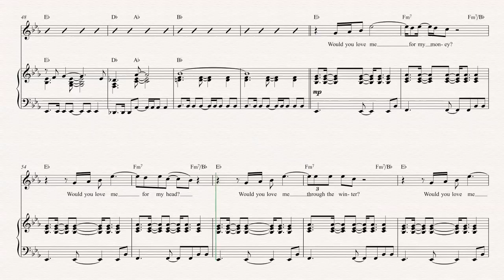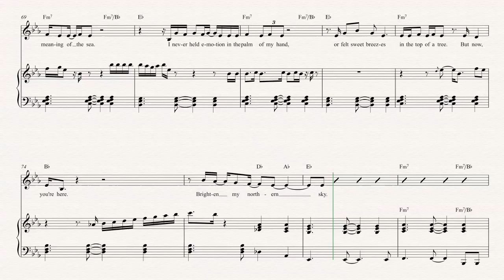Cornet - Northern Sky - Nick Drake Sheet Music, Chords, & Vocals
Cornet sheet music, chords, and vocals for Northern Sky - Nick Drake. Learn Northern Sky and play along!